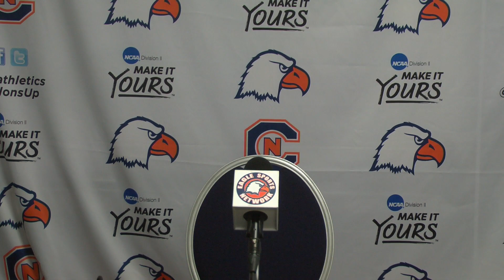2017 NCAA South Region Final: Lee Postgame Press Conference 11-17-17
Lee head coach Chris Hennessey discusses his team's loss to West Florida.